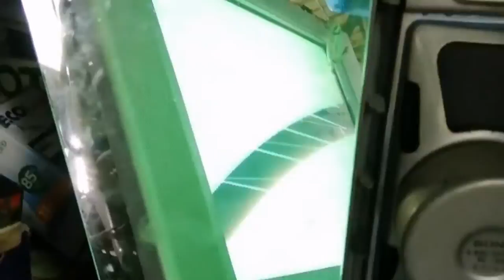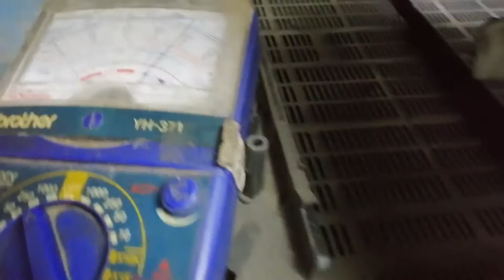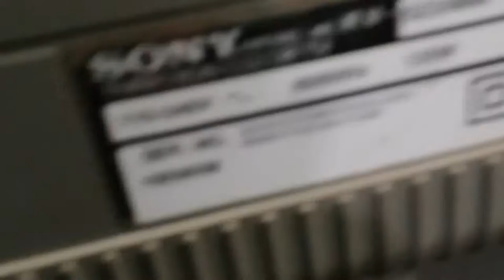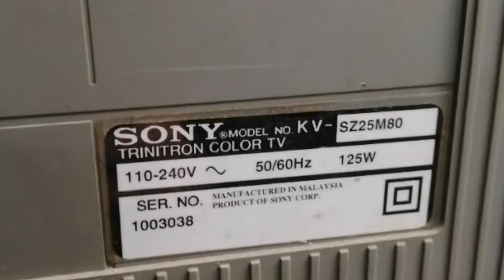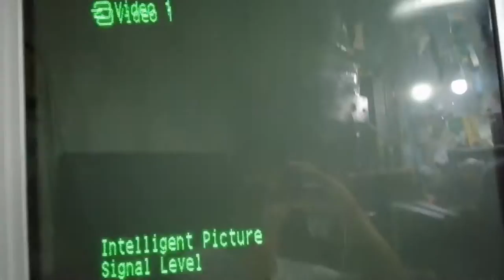Sony KV-SZ25M80 RETRACING problem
Retracing problem